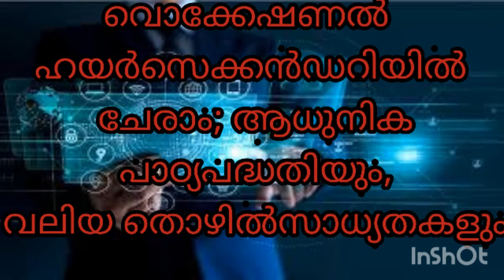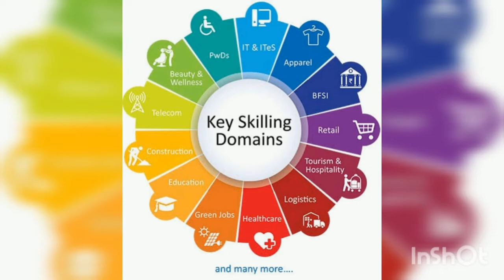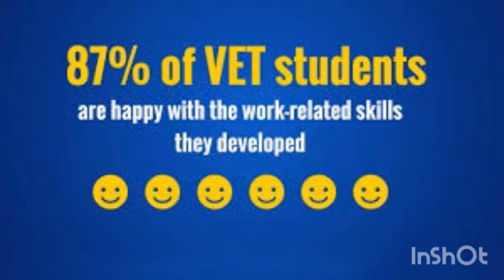Vocational higher secondary/വൊക്കേഷണൽ ഹയർസെക്കൻഡറിയിൽ ചേരാം; ആധുനിക പാഠ്യപദ്ധതിയും, വലിയ തൊഴിൽസാധ്യത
this vedio contains details regarding vocational higher secondary. for more queries comment .
admission vocational higher secondary school
job opportunities
plus one admission 2020
plus one admission last date